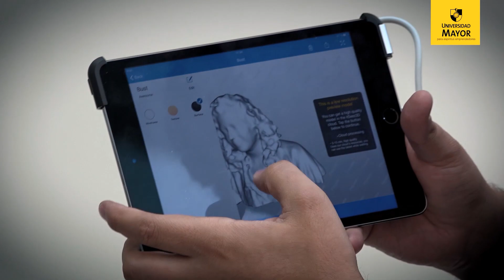Admisión 2024 - En U. Mayor creemos en el poder transformador de la educación